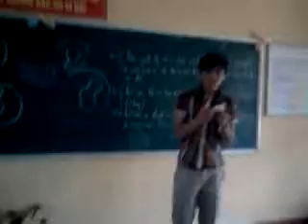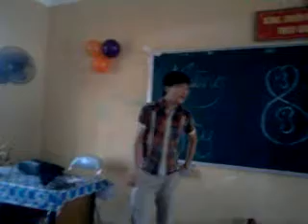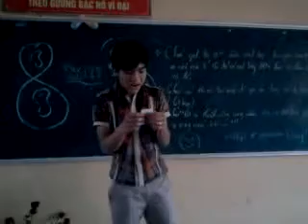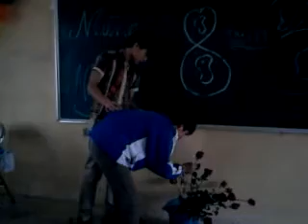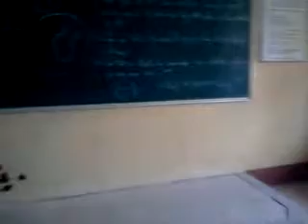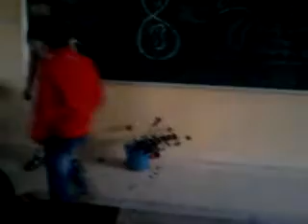Ly Nhan Tong